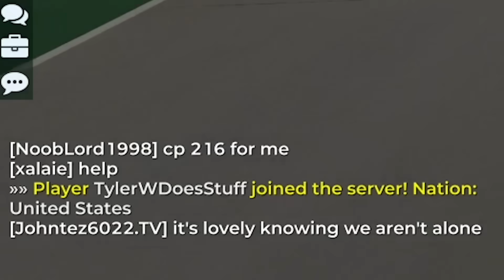Spaghetti: The Final Boss of Racing Games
This is a Trackmania Custom Map with 700 Checkpoints. It takes 2 hours to complete 1 lap